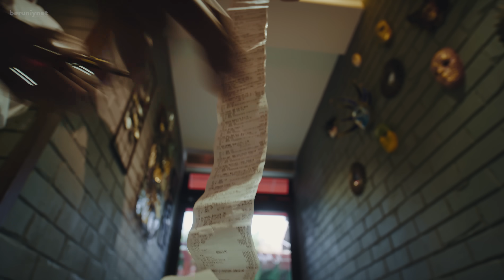Sevinch Ismoilova - Oy momoni bolasi (Премьера клипа 2023)